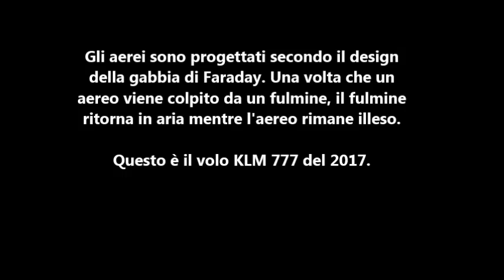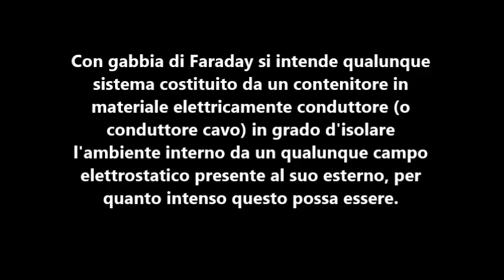Cosa succede se un fulmine colpisce un aereo?